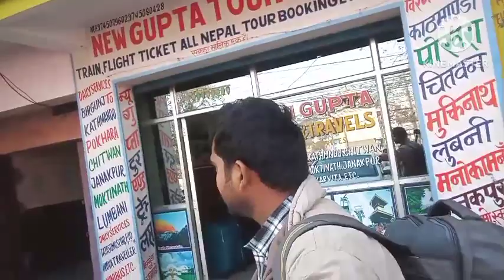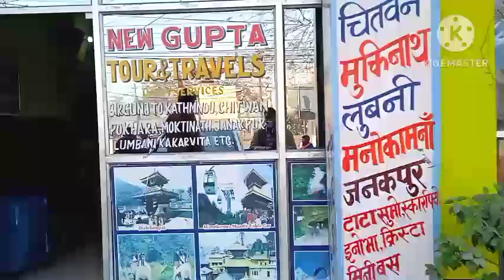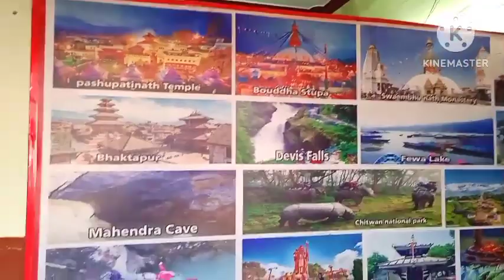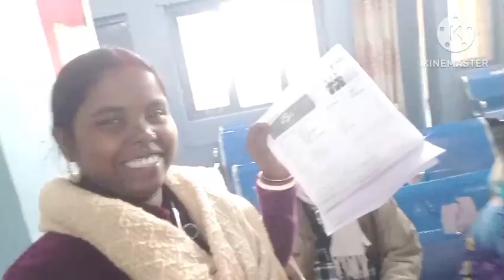এই প্রথমবার প্লেন এ উঠলাম নেপাল যাওয়ার সময়@Krishnakoli#bangladailyvlog#vilagelifestyle